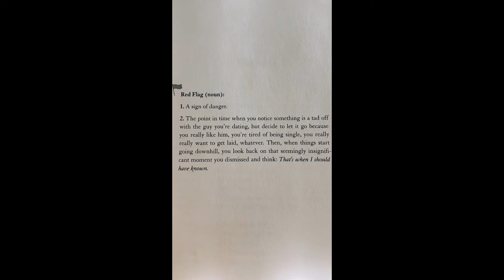Tru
Prod. komeng™